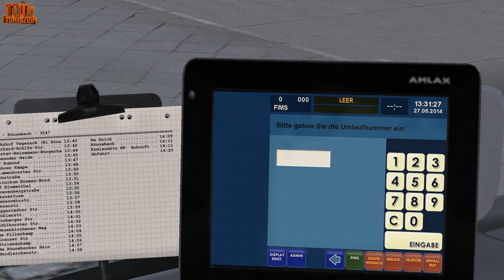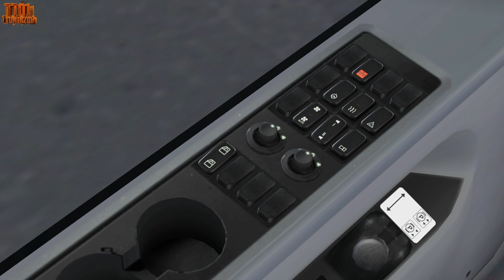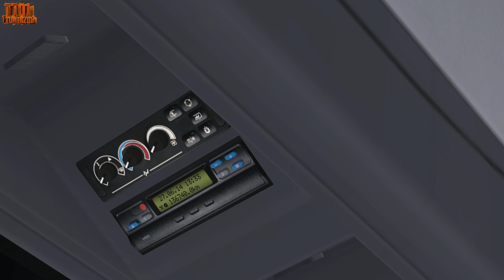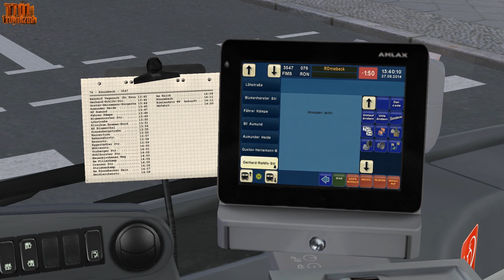[OMSI 2] Let's Play #068 [HD] - Der neue Citaro C2 in Bremen Nord [BETA] (Generationen Addon)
►[OMSI 2] Let's Play #068 [HD] - Der neue Citaro C2 in Bremen Nord [BETA]
▼▼ BITTE BESCHREIBUNG LESEN: KLICK!!! ▼▼

BESCHREIBUNG:

Heute gehts mit dem neu erschienenen "3 Generationen Addon" mit dem ersten Vehikel auf nach Bremen Nord. Da es dafür noch keine Lakierung gibt, ist es der Testbus aus Berlin, der hier einmal eine kleine Runde drehen wird.

Ich wünsche viel Unterhaltung beim Ansehen und vor allem viel Spaß damit.

► BITTE unterstützt die Entwickler des Spieles und kauft das Spiel im Original!

► Bitte unterstützt auch mich und meinen Kanal, wenn ihr bei Amazon über den folgenden Link kauft. Keine Sorge es wird für euch auch nicht teurer:

DOWNLOADS:
Map ►
Bus ► Link folgt